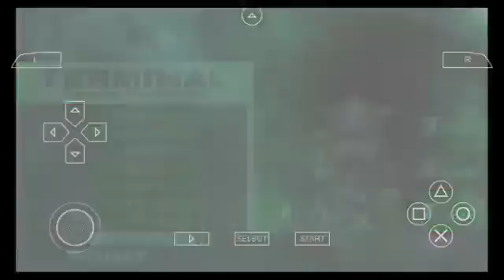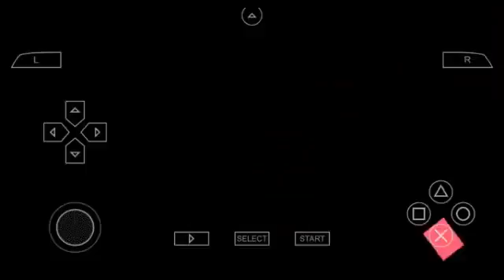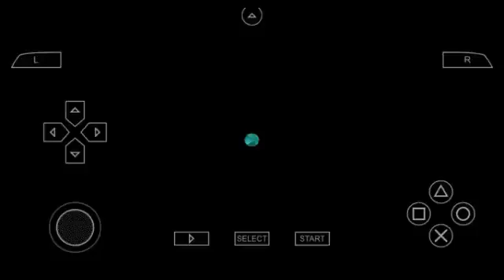Persona 3 Portable Episode Ep.44 - I beat a boss without magic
so the grinding videos will be shorter not longer unless i get to the bosses faster. Today we are playing Persona 3 Portable. Had difficulties with my paper mario lets play so that is postponed until further notice. But hopefully you guys will enjoy persona

MidnightPrancer for the thumbnails!